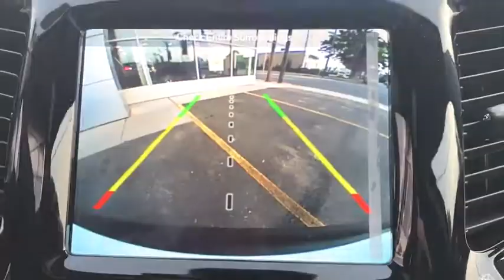2019 Jeep Cherokee Brooklyn, Queens, Nassau County, Hempstead, Westbury, NY 19J0038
Bright White Clearcoat New 2019 Jeep Cherokee available in Brooklyn, new York at South SHore CDJR. Servicing the Queens, Nassau County, Hempstead, Westbury, NY area.

Factory MSRP: $39,095$3,750 off MSRP!South Shore Chrysler Dodge Jeep Ram is a new and used car dealership in Inwood, New York that proudly serves the Brooklyn, Queens and and the Nassau County areas.South Shore CDJR has helped many drivers secure a quality mode of transportation, and we are excited to bring our expertise to you.27/19 Highway/City MPG 2019 Jeep Cherokee Limited Bright White Clearcoat Price includes: $500 - Chrysler Capital 2019 Bonus Cash **CK5. Exp. 07/05/2018, $3,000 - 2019 Retail Consumer Cash **CK1. Exp. 07/05/2018, $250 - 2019 Bonus Cash NECKA. Exp. 07/05/2018